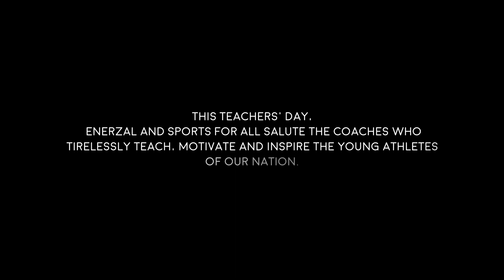Enerzal salutes all Coaches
This Teachers' Day Enerzal and Sports For All salute the coaches who tirelessly teach, motivate, and inspire the young athletes of the nation. Happy Teachers' Day to all our mentors!